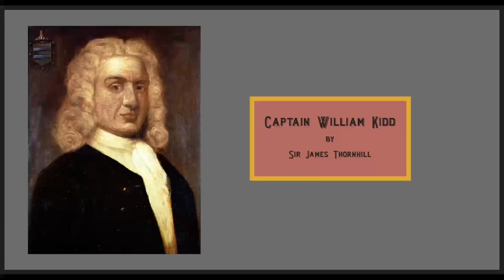What really happened on Oak Island?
This video was created by Daniel Profeta
and written by Lewis Doherty.